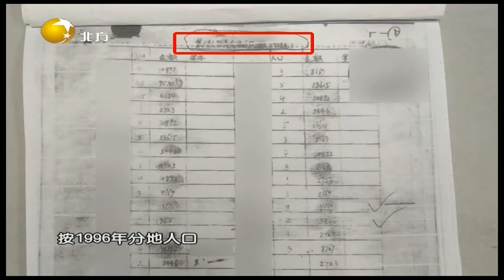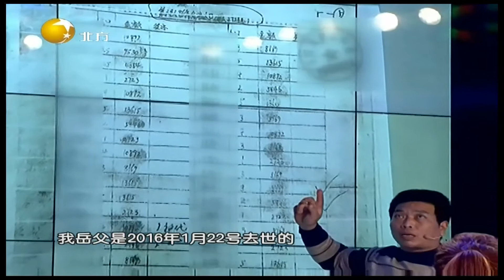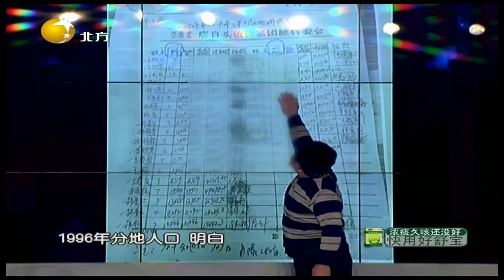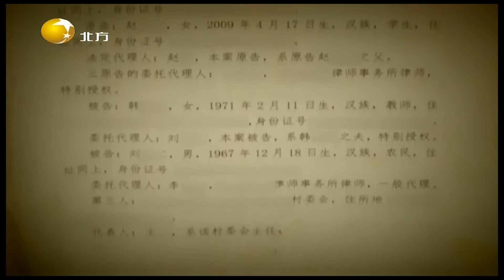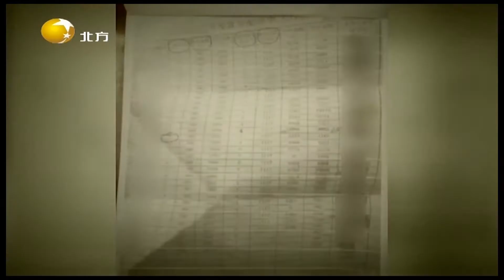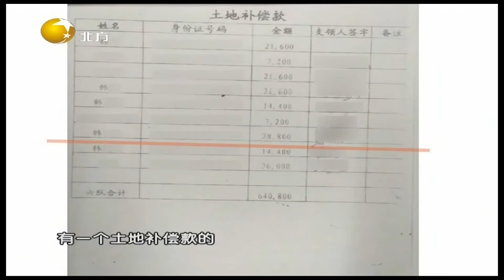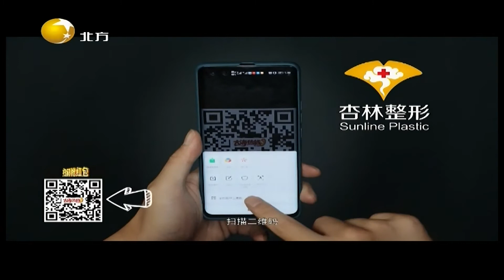情感面对面 20210908：我为亡妻讨权益